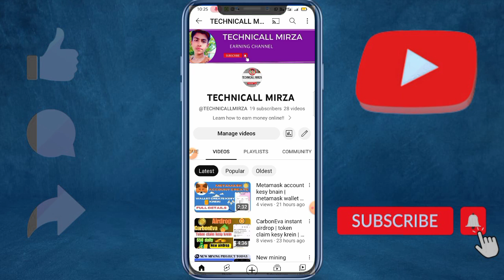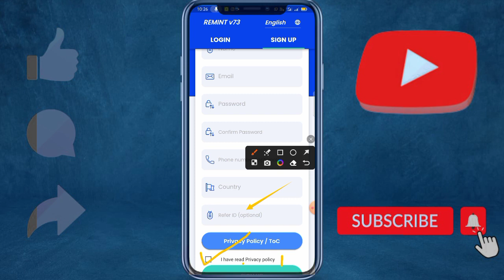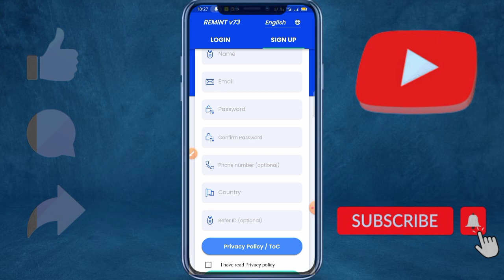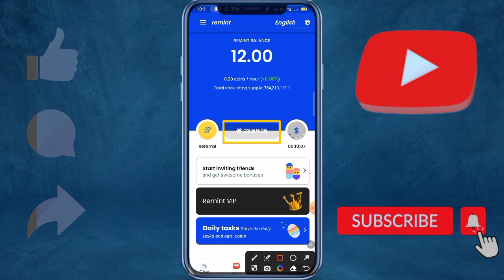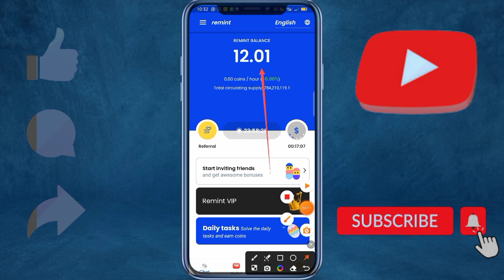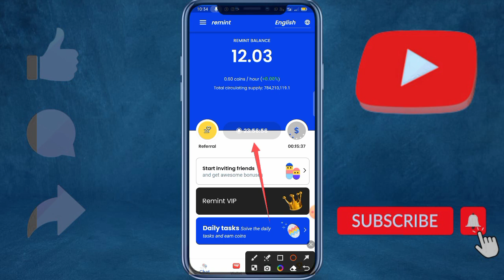Remint Network new project | account create kesy krye | same b love network | $1000 | full details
TECHNICALL MIRZA